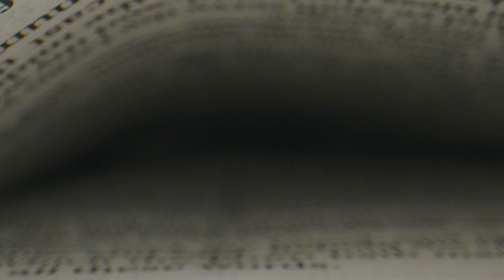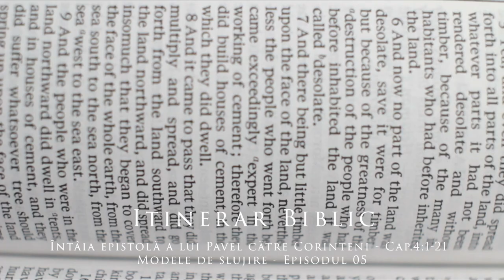Întâia epistolă a lui Pavel către Corinteni - Cap.41-21 - Modele de slujire - Episodul 05